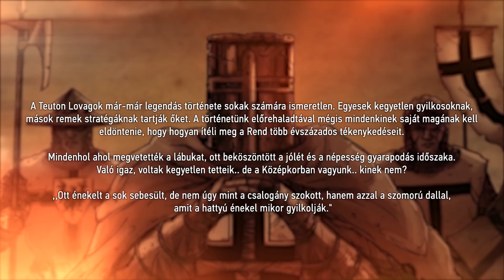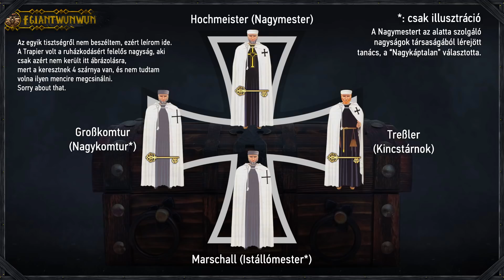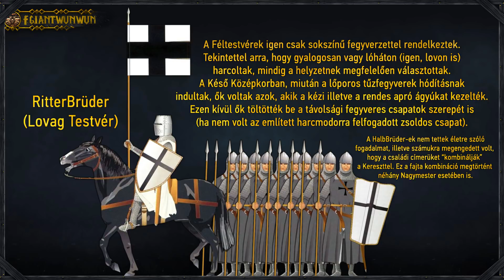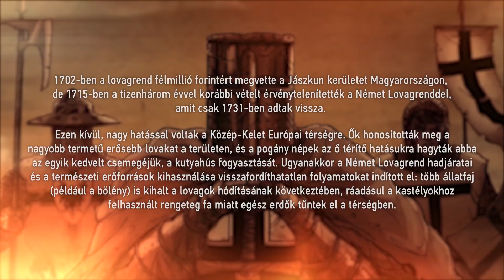A Teuton/Német Lovagrend Története - Történelem & Mitológia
A Teuton Lovagrend Története - Történelem & Mitológia

Történelem, Teuton, Lovagrend, Lovagok, Teutonicus, Szent Mária, Hermann von Salza, II. András, Lengyelország, Poroszország, Akko, Jeruzsálem, Szent Föld, Pápa, Német